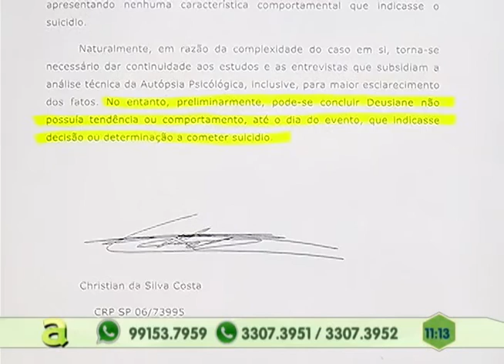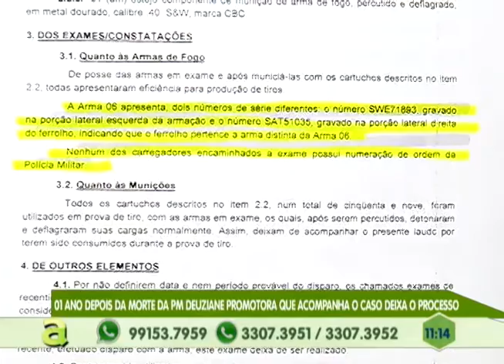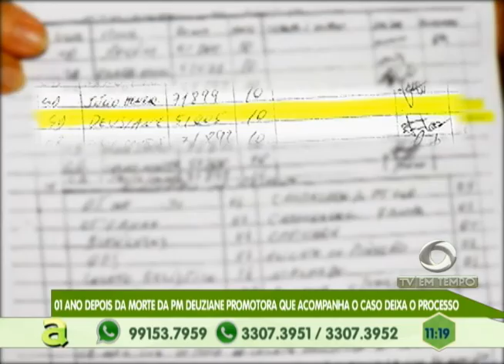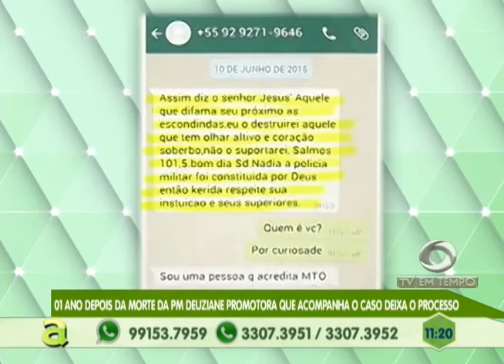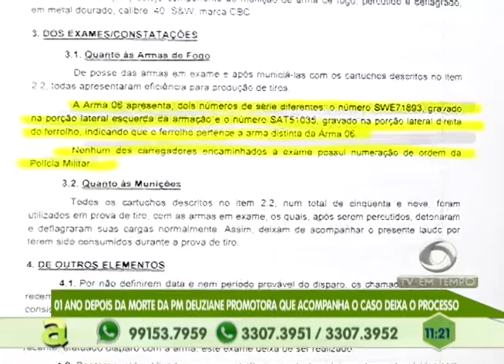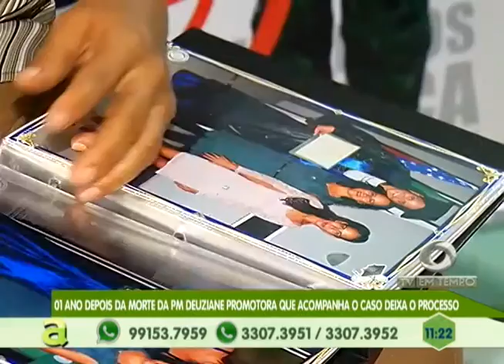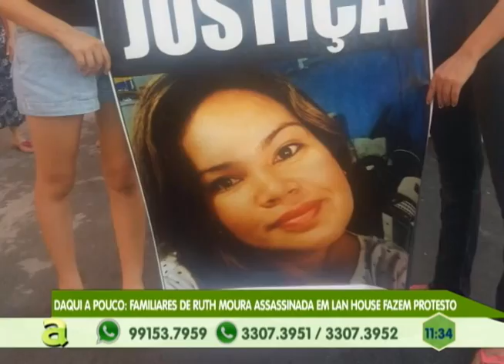Parado: Promotora que acompanhava o caso da PM Deusiane deixa o processo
01º BLOCO AGORA 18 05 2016 - Parado: Promotora que acompanhava o caso da PM Deusiane deixa o processo